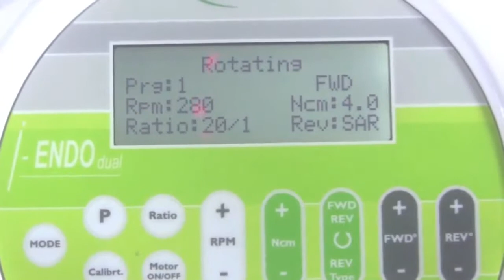I-Endo Dual - эндомотор для всех типов наконечников | Satelec Acteon Group (Франция)